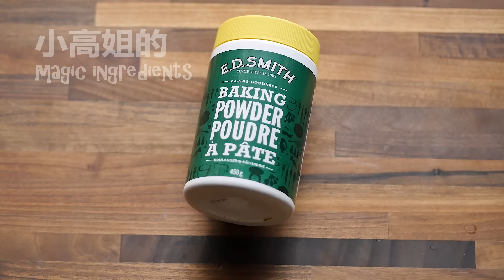小苏打和泡打粉的区别 Baking Soda vs Baking Powder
泡打粉和小苏打的区别 （baking powder vs baking soda）可以用已一句话来概括。小苏打是碱性，需要酸性物质和它发生反应产生气泡；而泡打粉和碱性和酸性物质的混合，直接可以用来发泡，不需要另外添加酸性物质。

松饼的配方（小苏打和白脱牛奶）：
低筋面粉： 255克 1+2/3杯
糖：12克 1 大勺
盐：1克 1/8 小勺
小苏打：2克  1/4 小勺
鸡蛋： 1个
融化黄油：30克  1/8 杯
白脱牛奶：375克 1+1/3杯 另加1-2大勺调整量

松饼的配方（泡打粉和牛奶）：
低筋面粉： 255克 1.5杯
泡打粉：8克  1 大勺
鸡蛋： 1个
牛奶：375克 1+1/3杯 另加1-2大勺调整量

Pancake recipe（baking soda + butter milk）
cake flour： 255g 1+2/3 cups
sugar：12g 1  tablespoon
salt：1g 1/8 teaspoon
baking soda ：2g 1/4 teaspoon
egg： 1
melted butter ：30g  1/8 cup
butter milk：375g 1+1/3 cup plus 1-2 tablespoons for adjustments

Pancake recipe （baking powder + milk）：
sugar：12g 1  tablespoon
salt：1g 1/8 teaspoon
baking powder ：8g 1 tablespoon
egg： 1
milk：375g 1+1/3 cup plus 1-2 tablespoons for adjustments

小苏打和泡打粉的区别 泡打粉和小苏打的区别
baking soda vs baking powder
baking powder vs baking soda